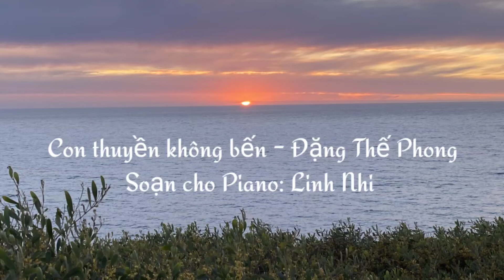Con Thuyền Không Bến (Piano) - Đặng Thế Phong